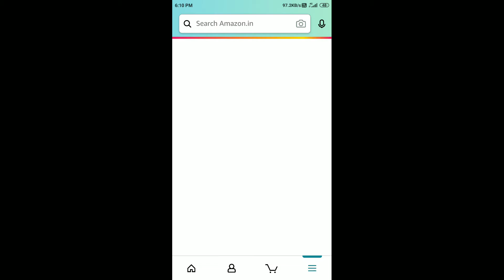Amazon National Wildlife Day Spin And Win Quiz Answers Today | 27 August 2021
Amazon Covid Warriors Quiz Answers Today

Amazon Women Empowerment Quiz Answers Today

Amazon Social Reformers Quiz Answers Today

Amazon Indian In Education Quiz Answers Today

Amazon Olympics Edition Quiz Answers

Amazon Guess The Flag Quiz Answers Today

Amazon FunZone Sudoku Quiz Answers

Amazon Quality Verified Quiz Answers

Amazon Lenovo Tablets Quiz Answers Today

Amazon AMD Laptops Quiz Answers Today

Amazon Advantage Just For Prime Quiz Answers Today

Amazon iQOO 7 Quiz Answers Today

Amazon Nescafe Gold Quiz Answers Today

Amazon Colgate Smiles Quiz Answers Today

Amazon International Chess Day Quiz Answers Today

Amazon Vivo Y73 Quiz Answers Today

Amazon Bajaj Quiz Answers Today

Amazon Realme Buds Wireless 2Neo Quiz Answers Today

Amazon Realme Quiz Answers Today

Amazon Audio Quiz Answers Today

Amazon Tecno Camon 17 Quiz Answers

Amazon Mi 11X Series 5G Quiz Answers Today

Amazon Steel Series Quiz Answers Today

Amazon Fujitsu Laptop Quiz Answers Today

Amazon TCL Mini LED Quiz Answers Today

Amazon Sony Google TV Quiz Answers Today

Amazon Samsung Galaxy M21 2021 Quiz Answers Today

Fast & Easy Amazon Pay Quiz Answers Today

Amazon Quiz Answers Today 27 Aug 2021
Amazon Quiz
Amazon Daily QuizTime Answers Today 27 Aug
27 Aug Amazon Quiz Answers
27 Aug Amazon Quiz
27 Aug 2021
Quiz time